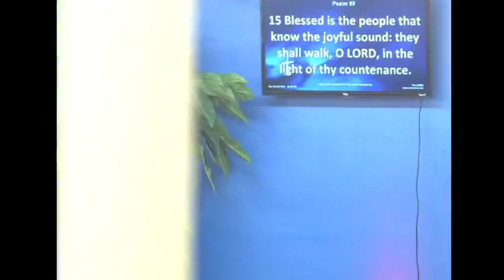Fruit of The Spirit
Pastor Darrius preaching on the Joy of the Lord